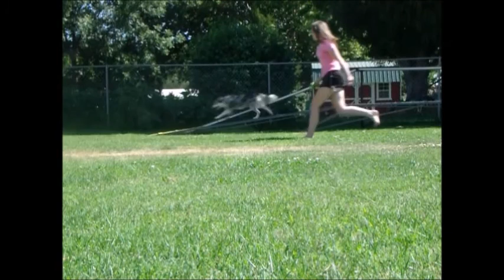Threat - Dogwalk L1 S4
Threat has proven that she is ready to move on up to the next level! Level 2 of 4! We are getting somewhere!